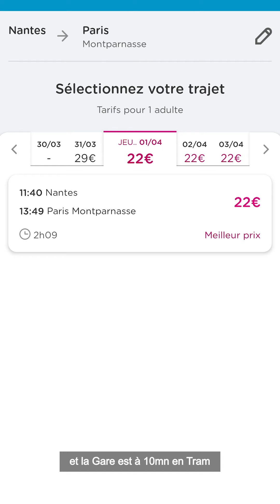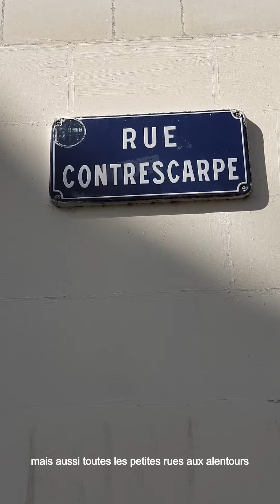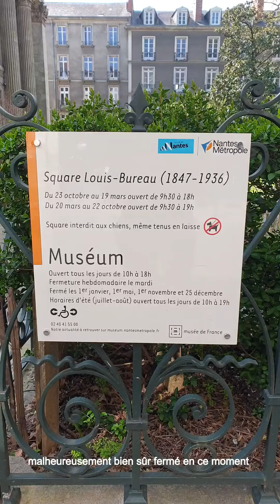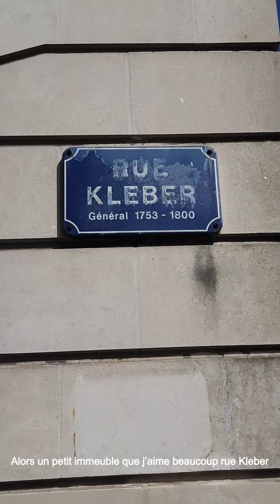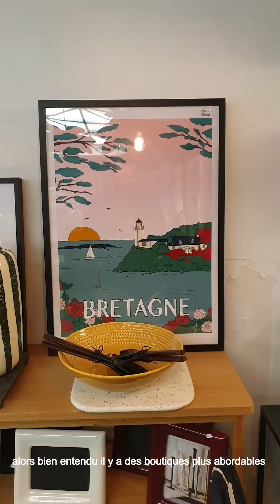Nantes quartier Graslin avec Charlotte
Charlotte Chasseuse d'appartements et de locaux professionnels chez Homelike Home présente le quartier Graslin à Nantes

Si vous cherchez un appartement ou une maison dans le secteur de Nantes.